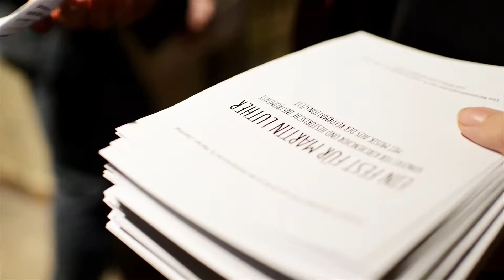EIN FEST FÜR MARTIN LUTHER - Teaser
Landeskirchenweite Workshop- und Konzertreihe
für Kirchenchöre und CAPELLA DE LA TORRE

Zum 500-jährigen Reformationsjubiläum stellte die Ev.-luth. Landeskirche Hannovers das vokale und instrumentale Musizieren zu Luthers Zeit in den Mittelpunkt einer besonderen, landeskirchenweiten Konzertreihe: Gemeinsam mit den örtlichen Kirchenchören präsentierte das Spezialisten-Ensemble für Alte Musik CAPELLA DE LA TORRE (ECHO KLASSIK-Preisträger 2016 und 2017) an 13 Spielorten in Niedersachsen Musik aus der Renaissance.

Idee & Konzept: VISION KIRCHENMUSIK
Film: Anna-Kristina Bauer

EIN FEST FÜR MARTIN LUTHER wurde gefördert von der Ev.-luth. Landeskirche Hannovers und der Niedersächsischen Sparkassenstiftung.